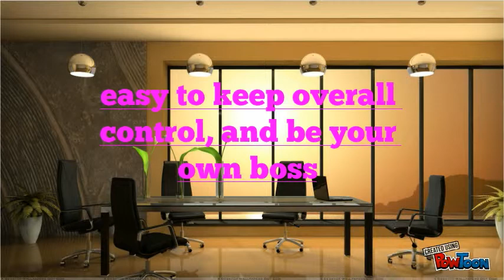sole trader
made by harsh.m,shivas and sumeet-- Created using PowToon -- Free sign up . Make your own animated videos and animated presentations for free.  PowToon is a free tool that allows you to develop cool animated clips and animated presentations for your website, office meeting, sales pitch, nonprofit fundraiser, product launch, video resume, or anything else you could use an animated explainer video. PowToon's animation templates help you create animated presentations and animated explainer videos from scratch.  Anyone can produce awesome animations quickly with PowToon, without the cost or hassle other professional animation services require.